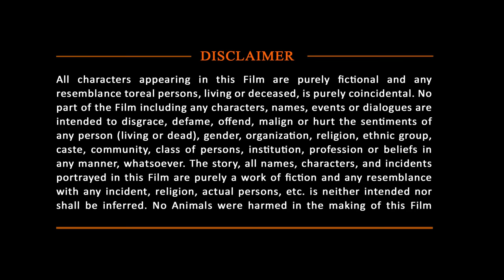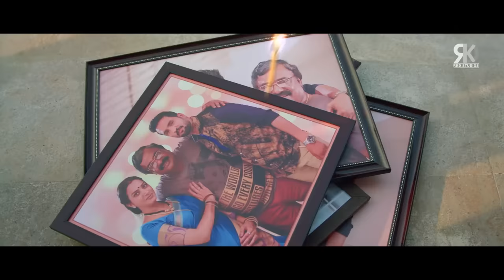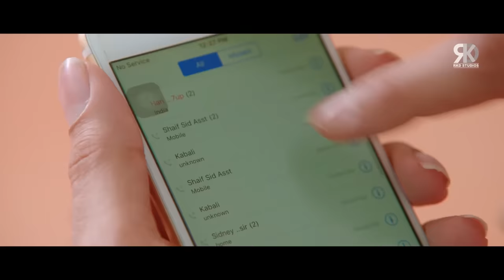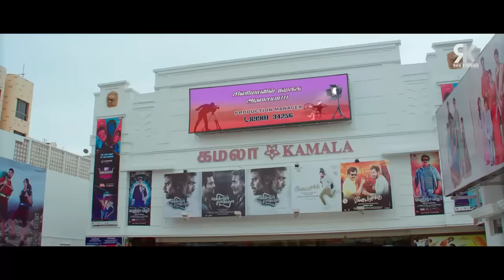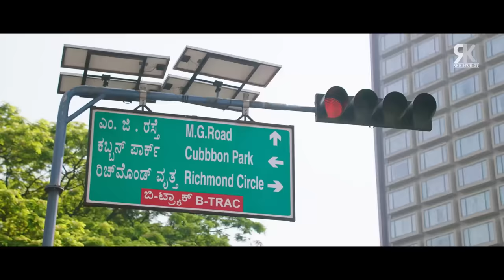Santhanam, Vaibhavi Shandilya & Sampath Raj Blockbuster Hindi Dubbed Action Movie | Santa | Vivek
Here's presenting "Santa (Sakka Podu Podu Raja)" Blockbuster South Indian Hindi Dubbed Romantic action Movie, starring Santhanam, Vaibhavi Shandilya, Vivek, Sampath Raj & others. Directed by Directed by G. L. Sethuraman.

Movie (Hindi Dubbed):- Santa
Original Movie Name: Sakka Podu Podu Raja in Tamil
StarCast:- Santhanam, Vaibhavi Shandilya, Vivek & Sampath Raj
Producer:- VTV Ganesh
Director:- G. L. Sethuraman